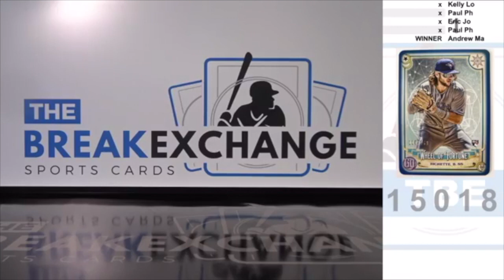RAZZ - 2020 Topps Gypsy Queen Fortune Teller Mini Indigo Bo Bichette (Break ID: 15018)